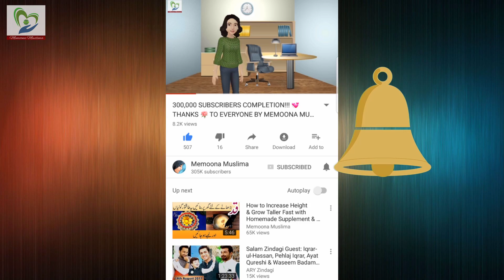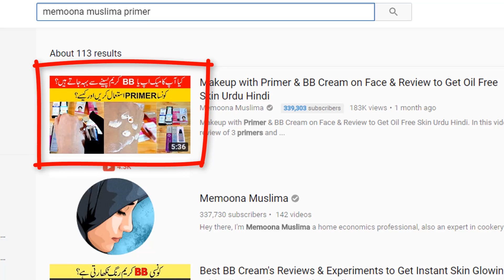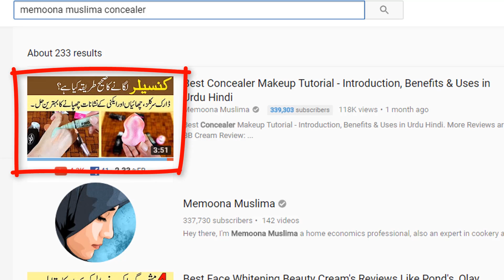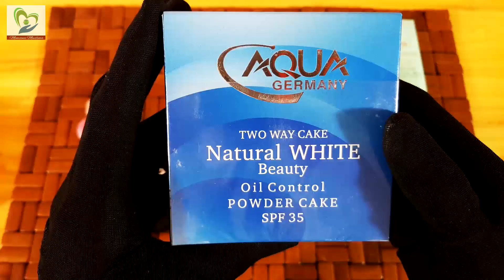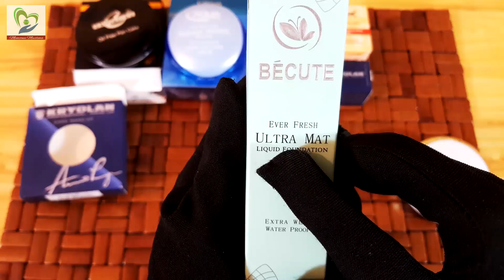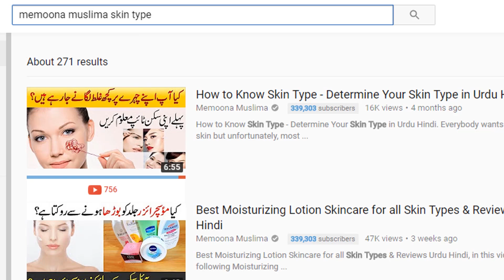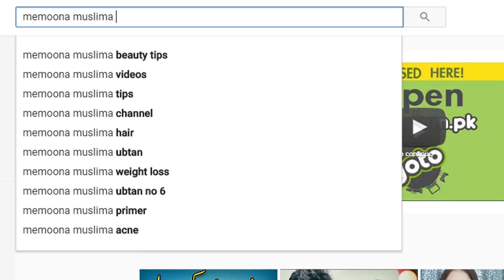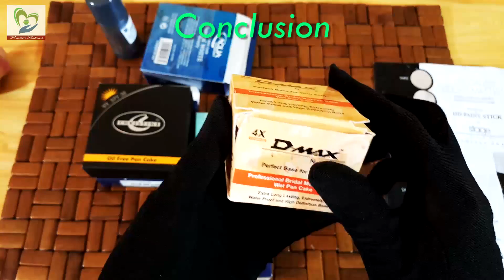Best Makeup Foundation for Oily Skin Long Lasting Sticks & Pan Cake Review in Urdu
Best Makeup Foundation for Oily Skin Long Lasting Sticks & Pan Cake Review in Urdu. In this video, I did review of Aqua Germany Two Way Cake Natural White Beauty Oil Control Powder Cake with SPF 35. Christine Oil Free Pan Cake. Kryolan Professional Make-Up Pan Cake. Cryolan Professional Make-Up TV Paint Stick. Becute Ever Fresh Ultra Mat Liquid Foundation Oil-Free.
And D Max Perfect Base for your skin professional bridal makeup base wet pan cake.

I'm ♥ Memoona Muslima ♥ and a student of naturopathic, home economics, cookery and other aspects of household management.
★ Naturopathy or naturopathic medicine is a form of alternative medicine employing a wide array of "natural" treatments,  ★
including homeopathy, herbalism, and acupuncture, as well as diet (nutrition) and lifestyle counseling.
♥ My channel is about Health Care, Health Tips, and Beauty Tips, I was the best student in home remedies during school. ♥
My goals are to those women or female students who are not familiar with simple remedies and treatment with fruits and vegetables.
Also, Check More Videos Related Face Masks for Skin Whitening

Social engagement:
♥ Thanks